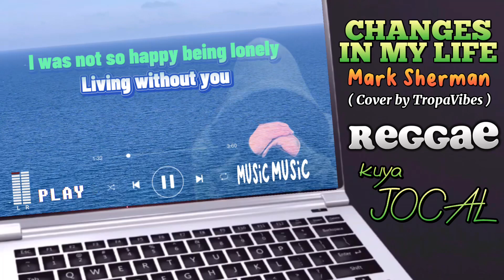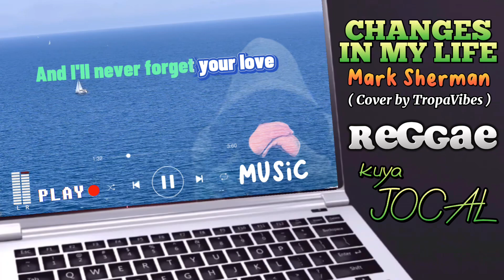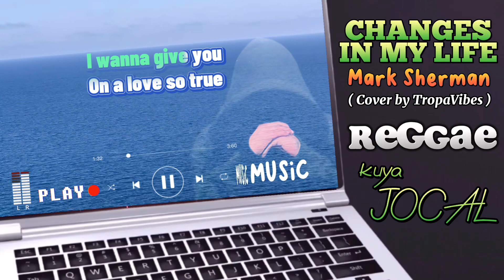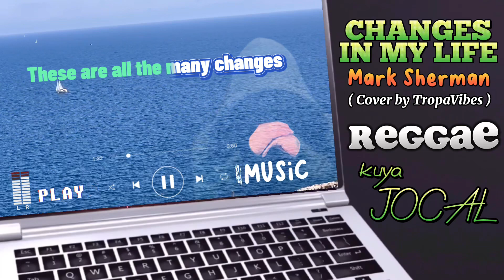Mark Sherman - CHANGES IN MY LIFE lyrics REGGAE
CHANGES IN MY LIFE
{ Mark Sherman } Lyrics Reggae
[ COVER by TROPA VIBES ]